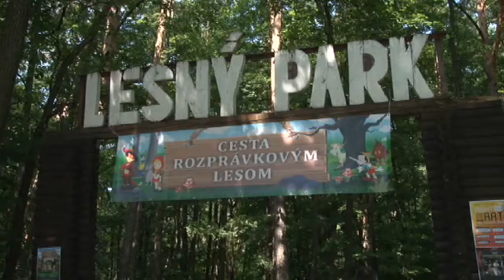Bublinový rekord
Po roku sa v prievidzskom lesoparku opäť stretli rozprávkové bytosti.  Popri lesnej ceste čakali na okoloidúcich tajomné postavy z ríše dobra i zla. Niektoré vzbudzovali strach, iné radosť. Na rozprávkovej lúke bytosti ožili a deťom porozprávali svoj vlastný príbeh.